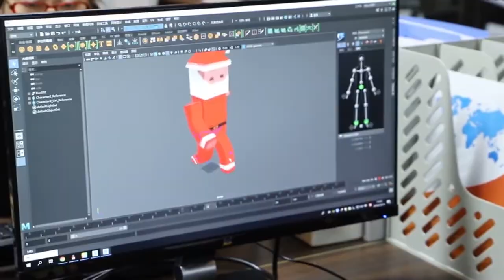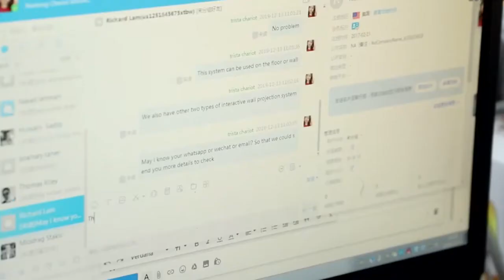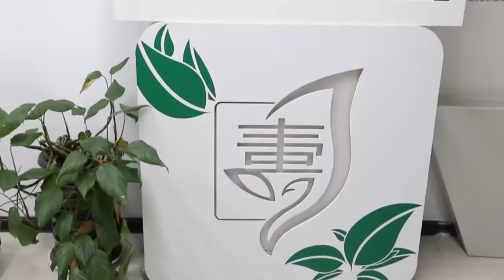chariottech introduction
Nantong Chariot Information Tech CO.,LTD., was established in 2011, and located in Nantong, Jiangsu Province. Since 2011, we’ve been focus on developing and producing interactive projection system, advertising screen, 3D hologram displayer, multi-touch system for customers all over the world.